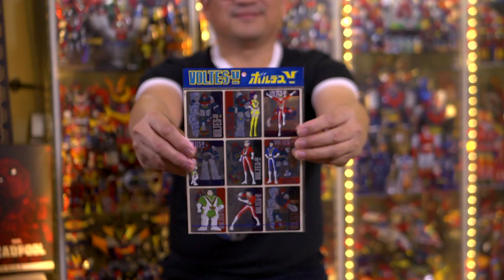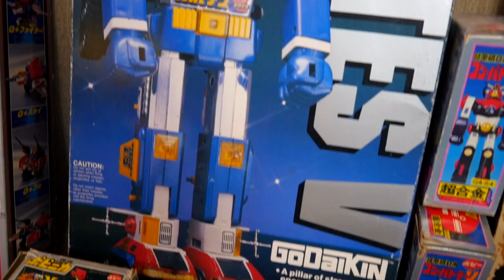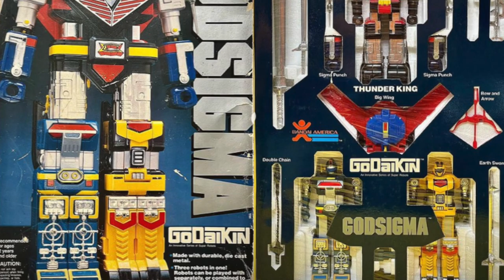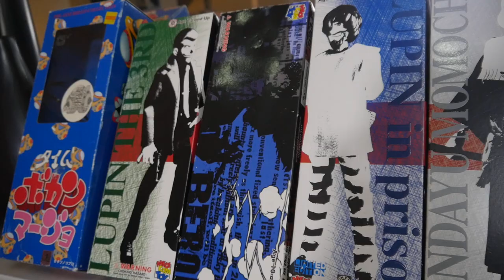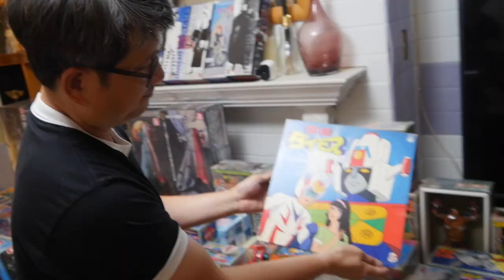Super Robot Collector Pilo Crisostomo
If it's a robot, die-cast, transforms, and/or combines Pilo collects it! Pilo Crisostomo shares his collection consisting primarily Japanese vintage and new Super Robots!

Crisostomo Family
Isaac Ramos

Photograhs Graciously provided by
Pilo Crisostomo

Shot by
Roger Daniel Alcocer
Daniel Alcocer

Produced by
Isaac Ramos

Music

Beginnings Intro
By The Tower of Light

New Morning
By Track Tribe

Dream Escape
By The Tides

The Magnificent World of Toys Created by
Roger Daniel Alcocer and Daniel Alcocer